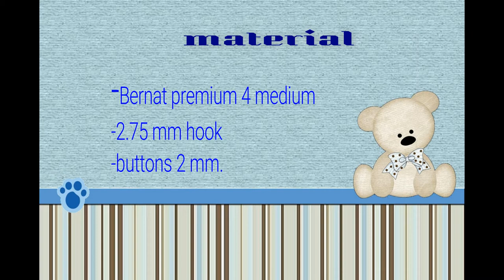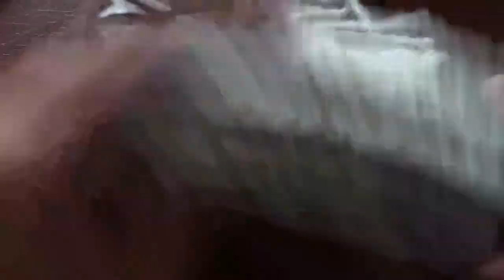crochet baby zebra beanie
This video showed you how to crochet baby hat for 0-3 mo.